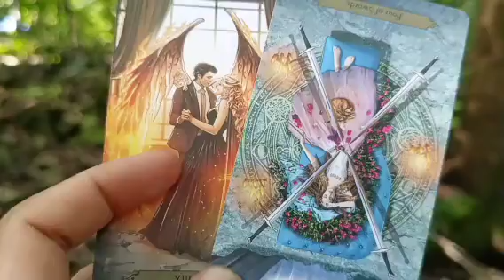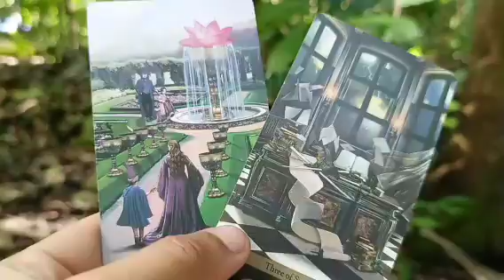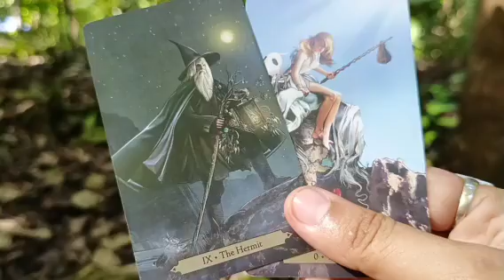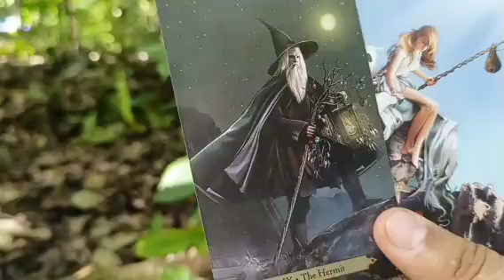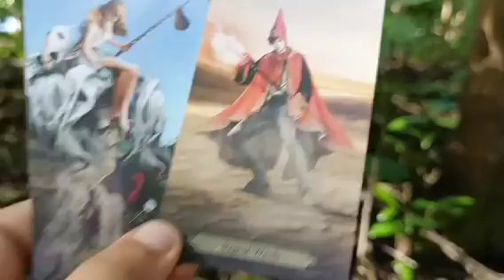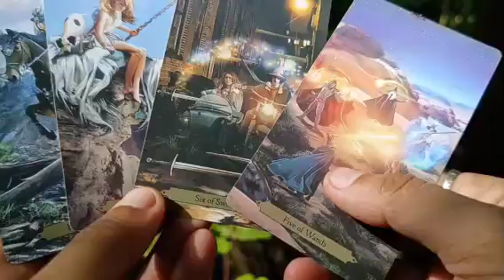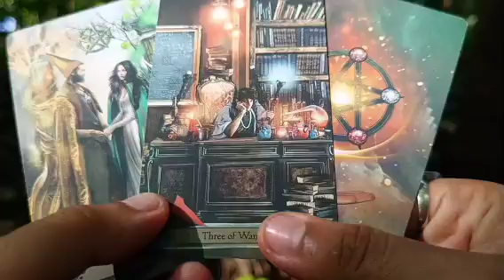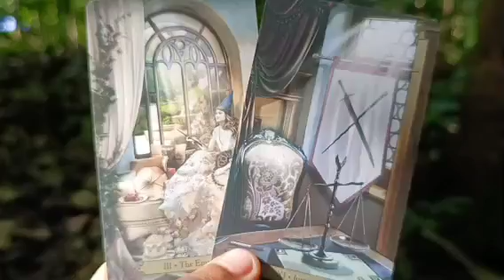gusto nyang tumakas papunta sayo at lumayo na kayo.